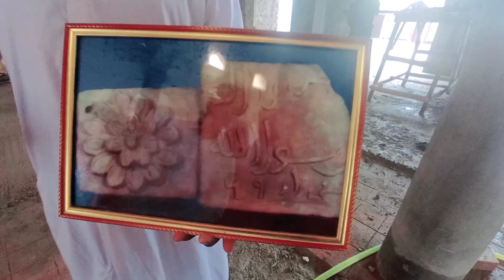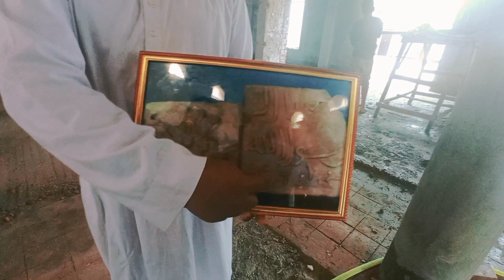১৩০০ বছর পুরনো এশিয়ার প্রথম হারানো মসজিদ, লালমনিরহাট ।। Vlog -03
১৩০০ বছর পুরনো এশিয়ার প্রথম হারানো মসজিদ, লালমনিরহাট ।। Vlog -03